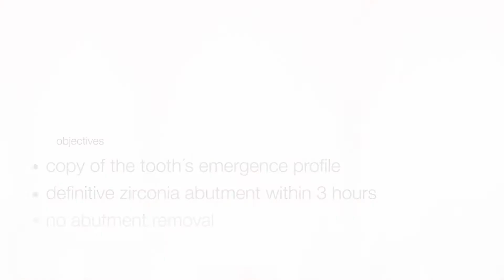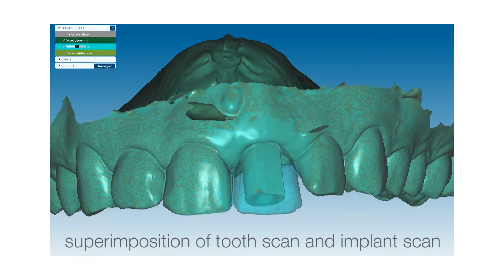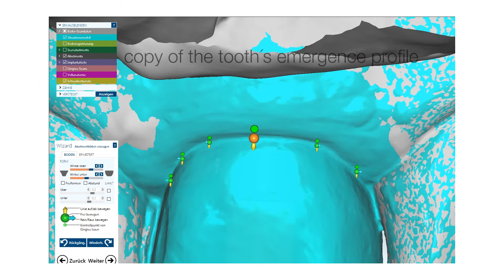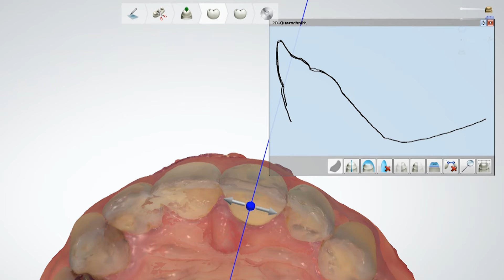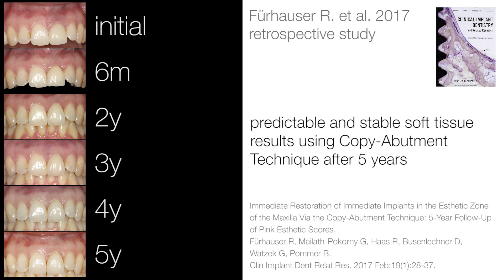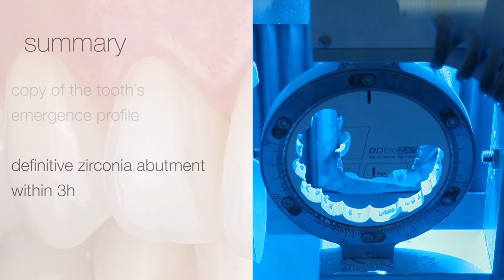Winner - Dr Lukas Fürhauser / Clinical Video Session 2017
During the 26th annual scientific meeting in Madrid (October 5-7, 2017) 7 candidates have presented their clinical cases in video format.
Following a vote by the audience, Dr Lukas Fürhauser has been awarded with the European prize for clinical video in implant dentistry!